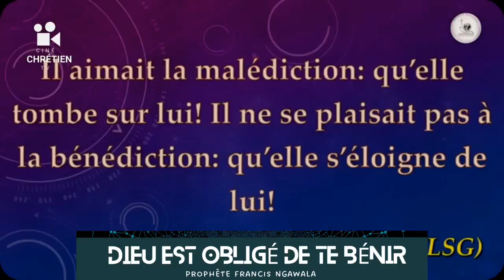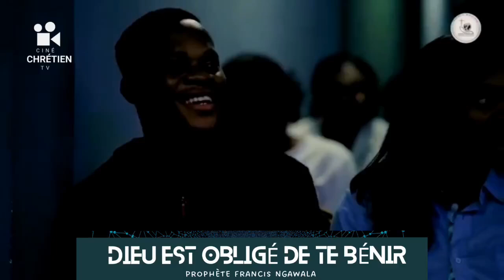DIEU EST OBLIGÉ DE TE BÉNIR - Prophète Francis Ngawala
Bienvenue dans cette nouvelle vidéo  : du Prophète Francis Ngawala

Extrait de "Arrête de te Contenter de l'essentiel " de la chaîne  @ngawalachanneltv3873

Time-line
0:00 Introduction
0:30 J'ai été enlevé dans l'esprit
02:02 Les enfants de Dieu doivent être béni
04:15 Je prophétise ta bénédictions
05:50 Pries pour être Béni
06:50 Pour servir Dieu tu auras besoin d'argent
10:14 Le manque d'argent cré un déséquilibre
14:14 Tu dois aimer la Richesse pour l'avoir
16:36 Tu y croire pour l'avoir
18:05 Ne te contente pas du peu
23:28 Ne te maries pas par obligation
24:56 Prends toi en charge toi-même
26:23 Témoignage mon beau-père
27:00 Dieu n'est pas un dépanneur
29:18 Tu ne connaîtra pas la honte
33:22 Notre Dieu béni plus que les autres dieux
34:10 Pries & Paies le prix
39:00 Tu dois prospérer considérablement
40:54 L'onction de Prospérité
42:25 La pauvreté cré des vices
51:10 Prière
53:29 Fin